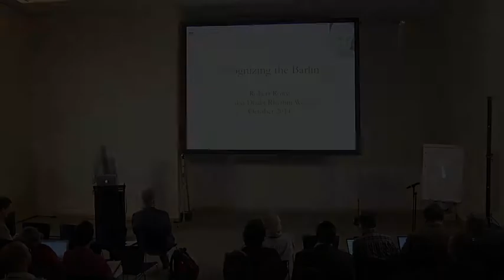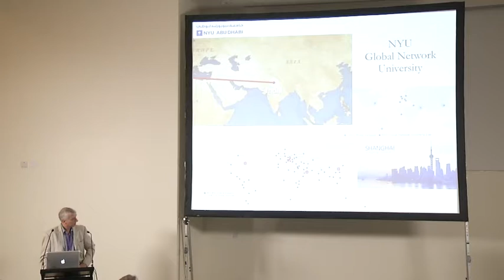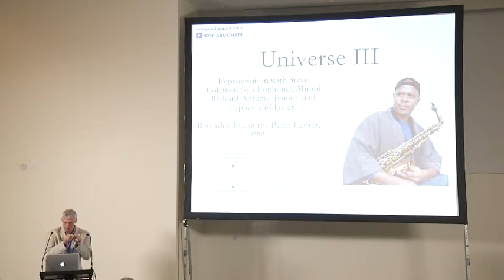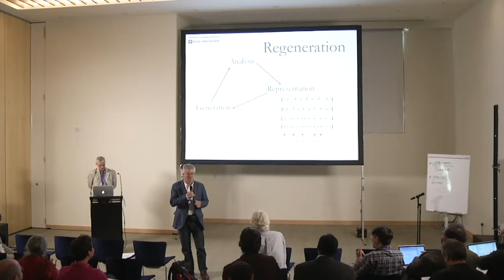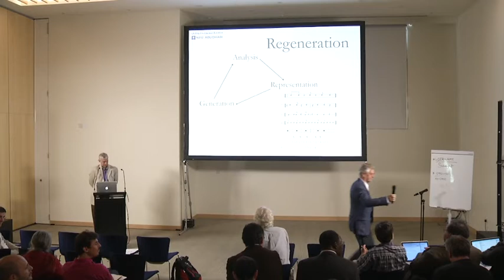Robert Rowe - Recognizing the Bar Line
The barline is a notational construct that identifies the hierarchical structure inherent in a sequence of beats. That hierarchical structure has strong perceptual and musical effects – the difference between the most mundane 3 4 | 1 pattern in Western music and the highlife timeline is entirely due to the impact of a perceived (but otherwise silent) barline. Computational modeling often represents beat patterns as strings of one-bit variables, indicating whether a given timepoint is articulated by a beat or not. While this representation has been productive both analytically and generatively, what might be gained by an explicit encoding of the barline? How could such a representation include and expand upon existing techniques for measurement of similarity, among other tasks? This paper reviews the analytical and generative consequences of explicitly hierarchical representations of rhythm.